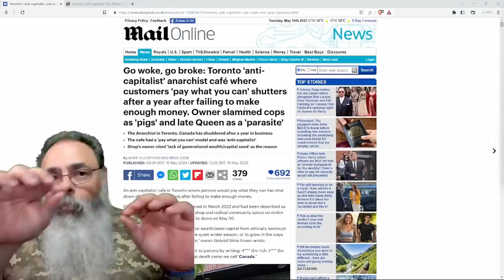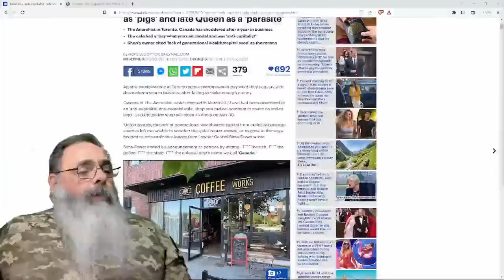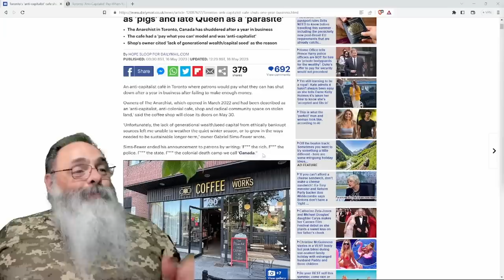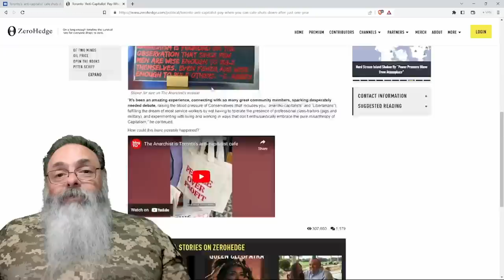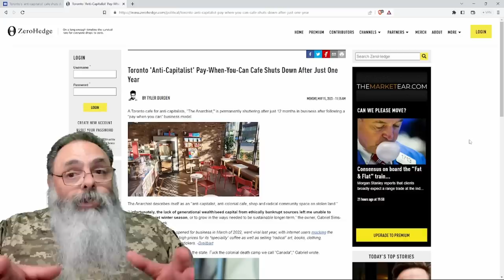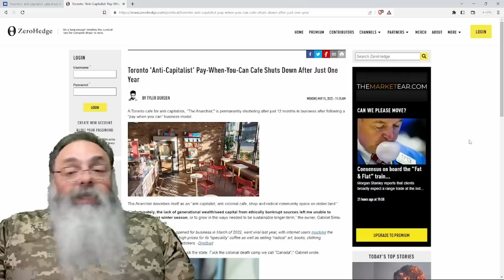CAFÉ COMUNISTA de TORONTO que não VISAVA LUCRO quebra em UM ANO ao DEIXAR CLIENTE pagar SE QUISER